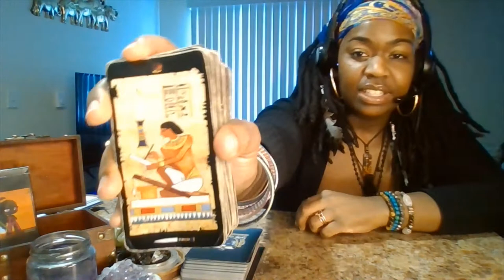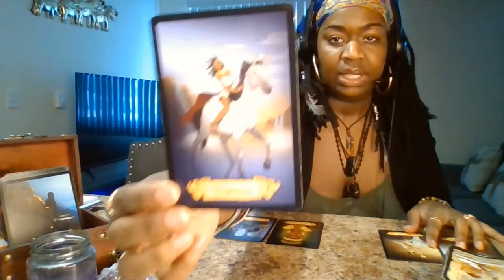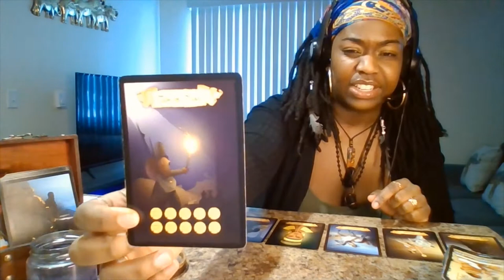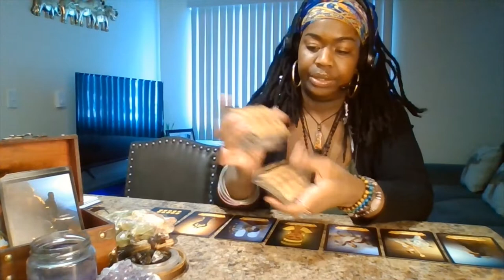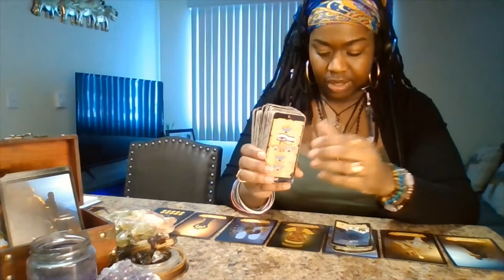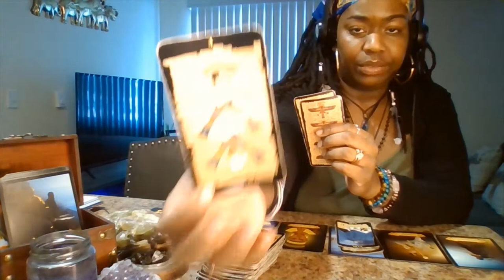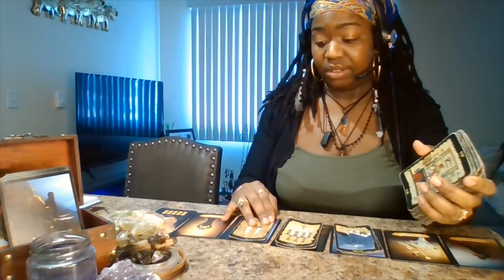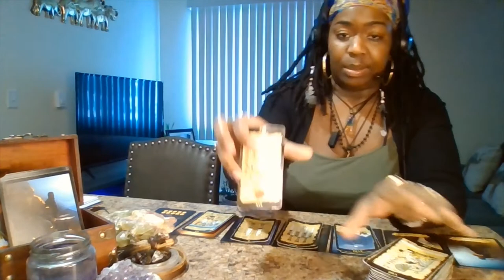ARIES ♈️ 𓂀 Make Sure Your moving in Silence AWAY from this Thief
Hey Everyone! I'm Deb... I'm a intuitive high-priestess empress, my awakening begin in 2011 and I have been evolving ever since. I was born on a full moon in 1988 and I have been divinely guided since birth. My readings are timeless and not all people will resonates with them. At this time, I am not taking any personal readings.  Mon, Fri & Sat LIVE @ 11am and Tues-Thurs 11am CST for postings of two elected zodiac signs. First looks!! are available NOW... Check out my IG for details. Thank you so much for your love and support!
Tarot decks: Egyptian Tarot Deck by Lo Scarabeo